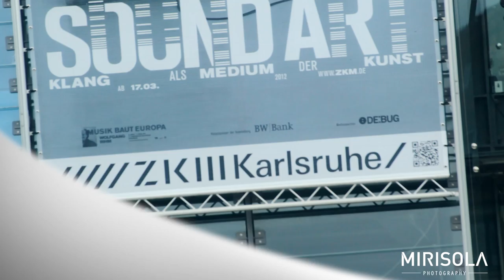Hommes de Temple by Mirisola-Photography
Fotograf:
Salva Mirisola

Hair & Make-Up
Parya Endlich, Yvonne Schlaback

Models:
Romeo Dunkel, Ekin Akkaya, Marco Barile, Alper Aytekin

Location
ZKM / Karlsruhe Benoît Maubrey Temple

Christian Paulo CPMPfilms